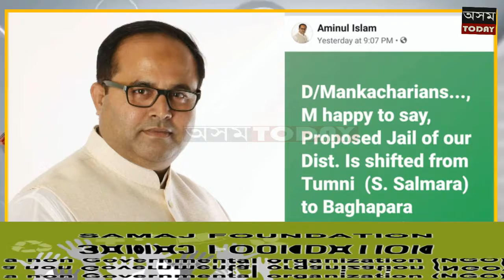আমিনুল ইছলামৰ এটা ফেছবুক পোষ্টক লৈ বিধায়ক ওযাজেদ আলী চৌধুৰীৰ প্ৰতিক্ৰিয়া ।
এ আই ইউ ডি এফৰ সাংগঠনিক সম্পাদক আমিনুল ইছলামৰ এটা ফেছবুক পোষ্টক লৈ বিধায়ক ওযাজেদ আলী চৌধুৰীৰ প্ৰতিক্ৰিয়া ।